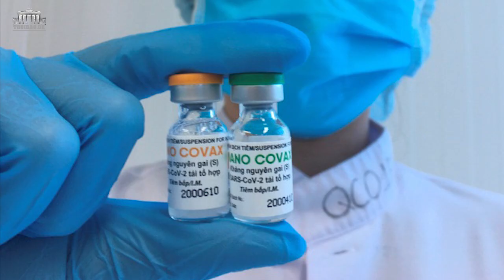Hàng loạt nước tẩy chay vắc-xin Trung Quốc vì chất lượng và thái độ của Bắc Kinh ở Biển Đông